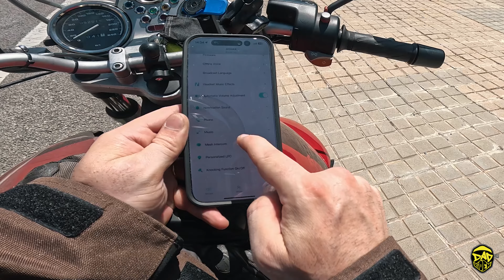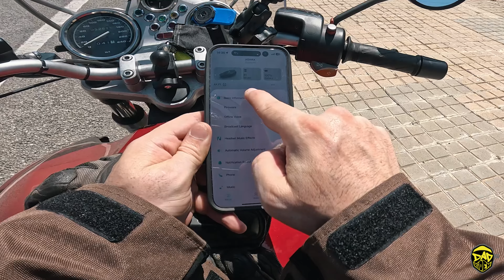El ÚNICO INTERCOMUNICADOR para MOTO que NECESITAS CONOCER 🎧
Este es el mejor intercomunicador para moto y destronará a todos los demás. Además tiene un precio de derribo que no te lo vas a creer.

MI EQUIPO GRABACIÓN
*CÁMARAS ACCIÓN*
- GoPro Hero 11
- Soporte casco GoPro
- Accesorio Micrófono GoPro
- GoPro Hero 12
*CÁMARAS VLOGGEAR*
- Sony ZV1
- DJI Osmo Pocket 3
- Sony A7iii
- Objetivo Sigma 24-70 f2.8
*DRON*
- Mavic Mini 4
- Mavic 3 Fly More Combo
*MICROS Y AUDIO*
- DJI MIC 2
- Del caso Micrófono Fonestar

- Intercomunicador CARDO